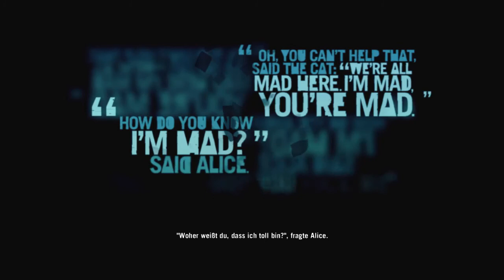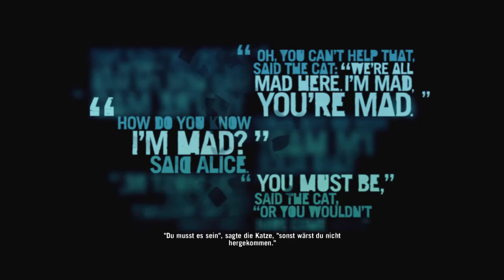Let's Play Far Cry 3 #16 - WAHNSINN! [HD|German/Deutsch]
LIKES sind gerne gesehen :)